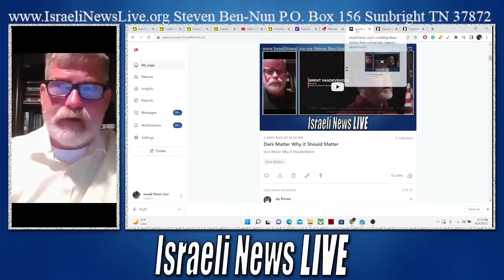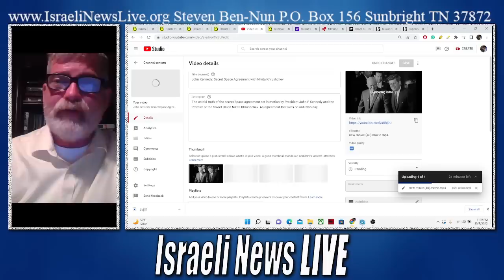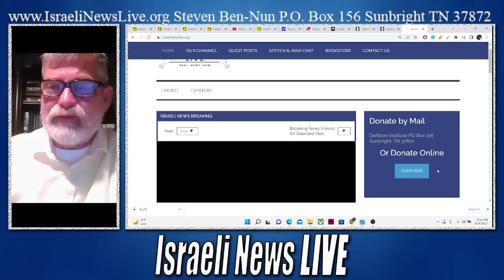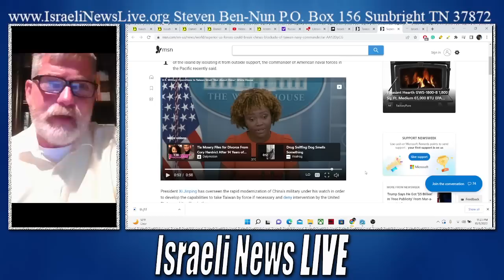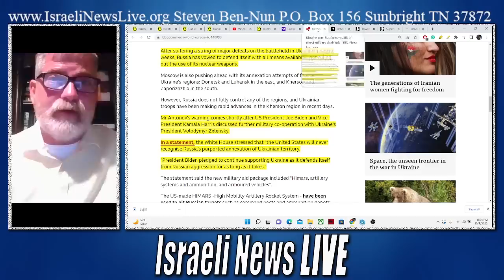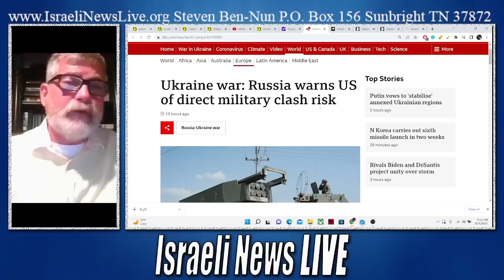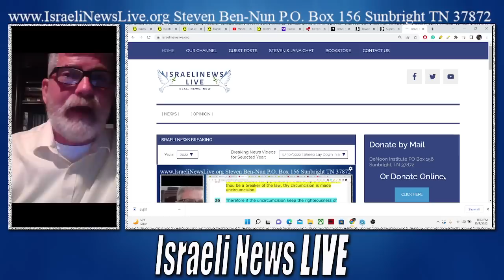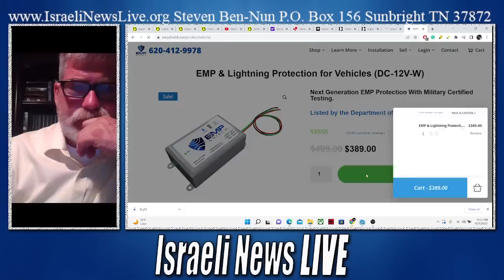Taiwan Will Fall to China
Taiwan Will Fall to China and Russia will attack the USA all of this sets the stage for a New World Order.